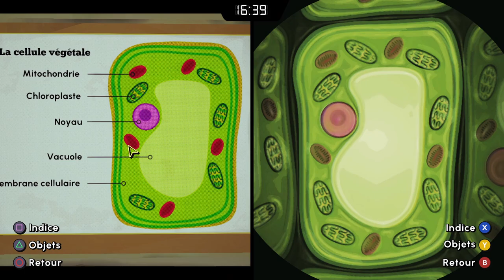Escape Academy - Coop Gameplay FR (Part 2)